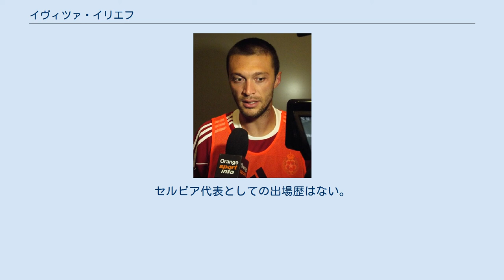イヴィツァ・イリエフ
エネルギー・コットブスの選手
イヴィツァ・イリエフ（Ivica Iliev、セルビア語: Ивица Илиев、1979年10月27日 - ）は、セルビアのプロサッカー選手。
 パルチザン・ベオグラードの下部組織出身。
1997年からパルチザンでプロのキャリアをスタートさせ、3度のリーグ優勝を経験している。
 2004年7月、イタリア・セリエAのFCメッシーナへ移籍。
2006年1月にはセリエC1のジェノアCFCへレンタル移籍した。
2006-07シーズンはメッシーナに復帰したものの、セリエAでは1得点のみと活躍できなかった。
 その後ギリシャ、ドイツ、イスラエルと渡り歩き、2010年7月に古巣のパルチザンへ復帰。
13得点を挙げ、スーペルリーガ得点王とベストイレブンのタイトルを獲得した。
 2011年6月、ポーランドのヴィスワ・クラクフへ移籍。
 各年代のユーゴスラビア代表に選出されている。
2003年4月、セルビア・モンテネグロ代表に選出され、ドイツとの親善試合で代表デビュー。
10月のポーランドとの親善試合で代表初ゴールを決めた。
セルビア代表としての出場歴はない。
 代表での得点